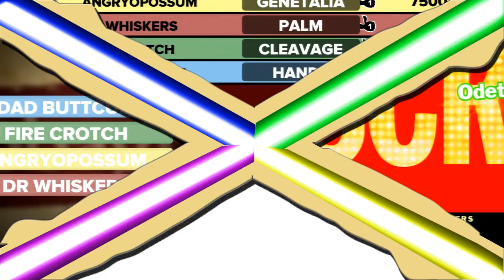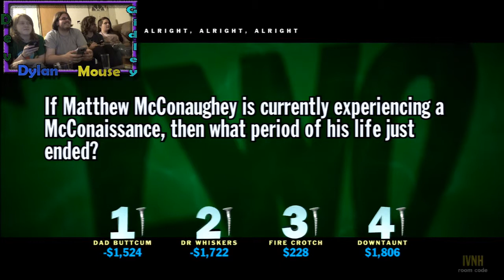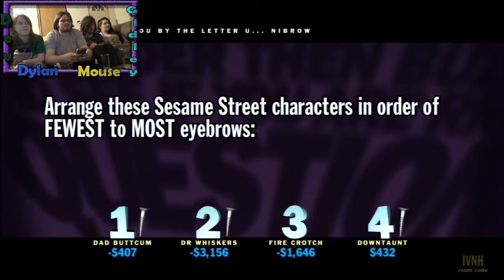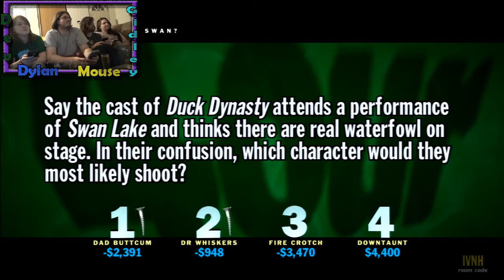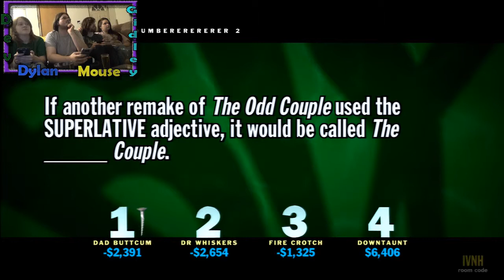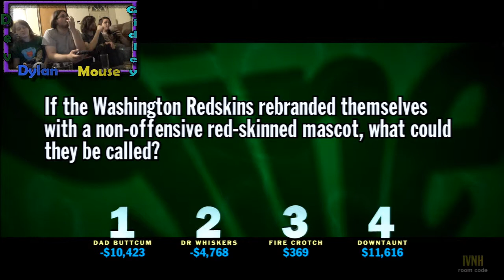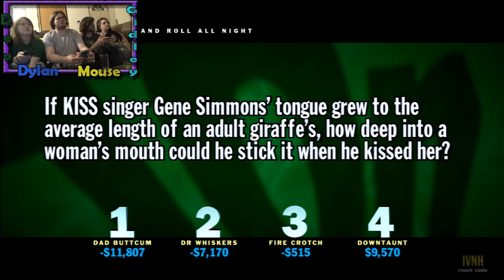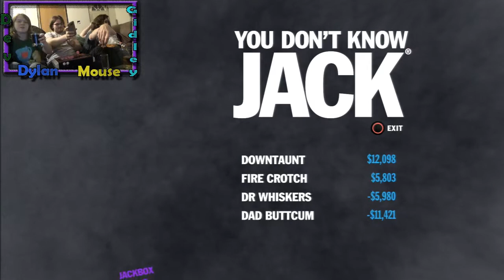YOU DON'T KNOW JACK EP#1- San Francisco Otter Choir!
Grab your worthless knowledge and put it to the test with us! You Don't Know Jack has been a long running irrelevant and pop culture trivia game created by Jelly Vision. The Hungry JackBox pack comes with 5 games and total tablet/Phone support to allow players to drop into a game at any time! How good or bad are you at not knowing jack?